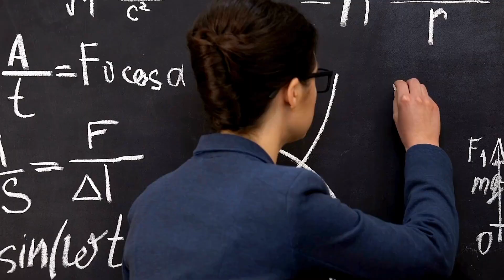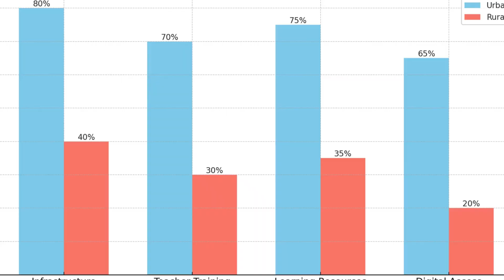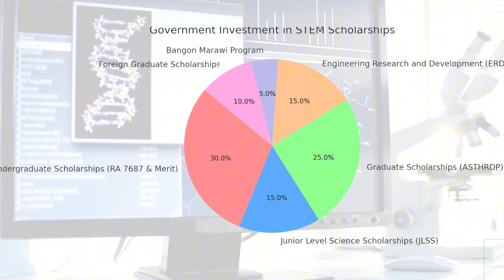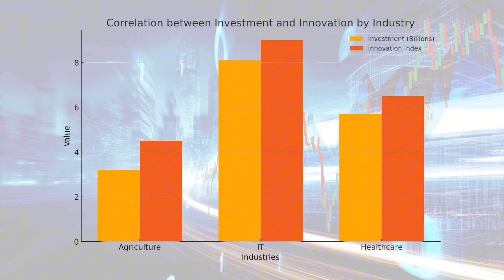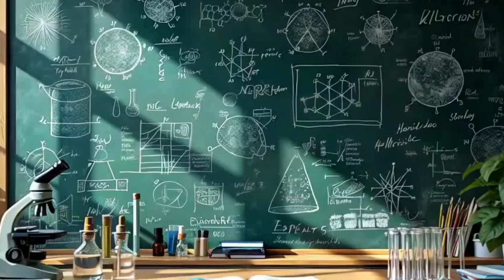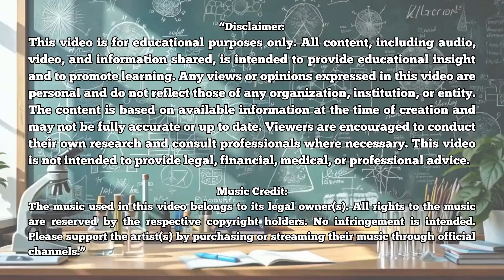Science Education in the Philippines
The document provides an in-depth overview of the history, current state, challenges, and prospects of science education in the Philippines. It highlights how science education evolved from the colonial period, where the emphasis was initially on religion and humanities under Spanish rule, to the American colonial period, which introduced science as a key educational focus. In the post-independence years, the government established institutions like the University of the Philippines and Philippine Science High School to promote scientific advancement.

The current K-12 program integrates science subjects from early grades and allows students to specialize in STEM in high school. Challenges persist, particularly in rural areas, where resources and infrastructure are limited, and there is a need for improved teacher training. Government programs like those from the Department of Science and Technology offer scholarships and training to bridge these gaps.

STEM promotion is supported through initiatives like the Philippine Robotics Olympiad and various science fairs, encouraging hands-on learning. Higher education institutions contribute to research and innovation, playing a pivotal role in nation-building by driving advancements in space technology, agriculture, and healthcare. Investing in science education is seen as crucial for fostering a skilled workforce, which is essential for addressing national challenges and enhancing the Philippines' global competitiveness.